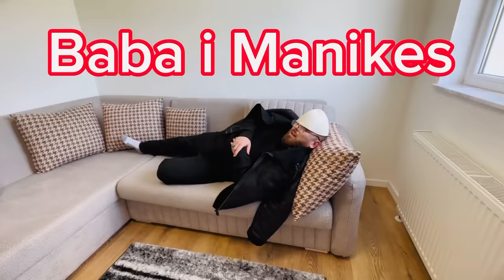Martini e n’shon Maniken shkaku i Bibes! Vazhdon drama n’mes Bibes & Manikes